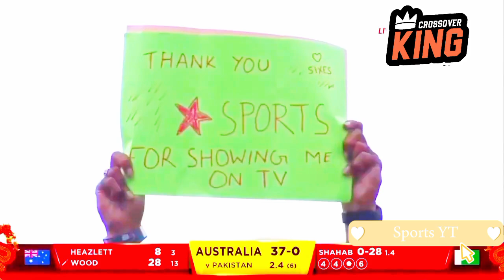Pak Vs Aus honkong Super Six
This YouTube video captures the exhilarating cricket showdown between Pakistan and Australia in Hong Kong. Watch as players from both teams deliver outstanding performances, featuring spectacular sixes that electrify the crowd. The video provides a comprehensive overview of the match, including pivotal moments and expert commentary. Tune in to relive the excitement of this unforgettable game!